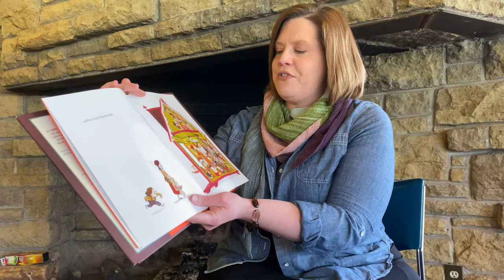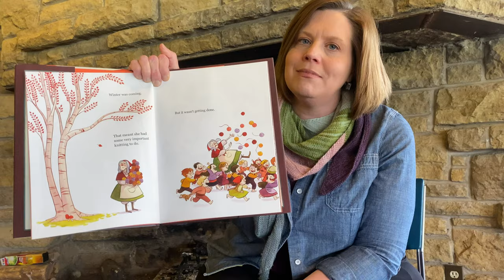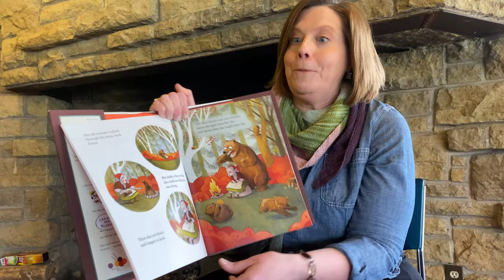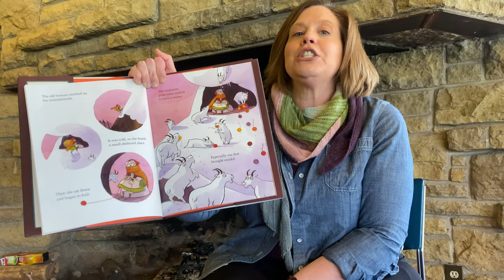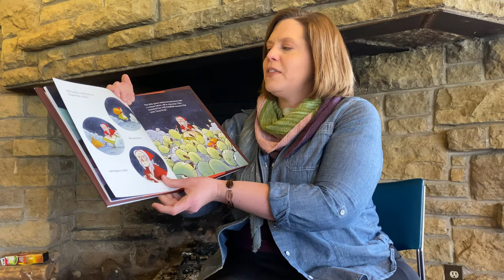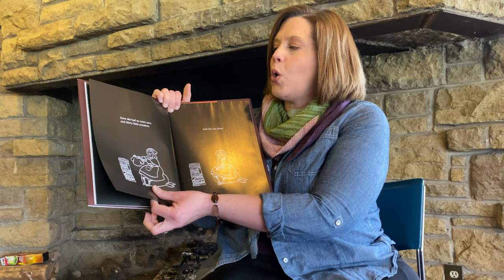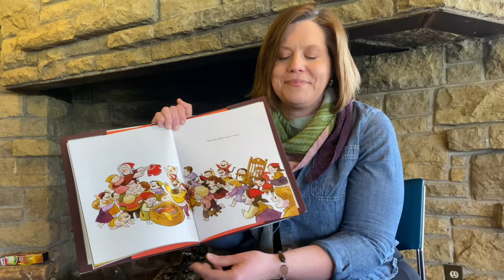Story Time: "Leave Me Alone!"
Rev. Kelly Crocker, reads "Leave Me Alone!" by Vera Brosgol

Filmed and Edited by Daniel Carnes